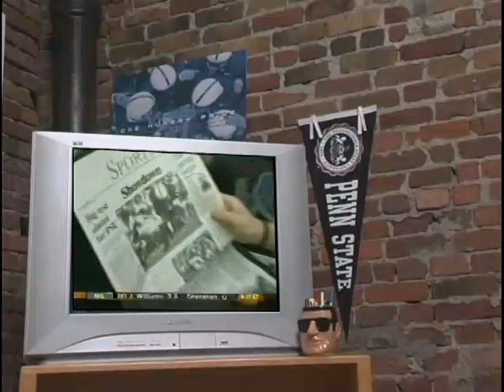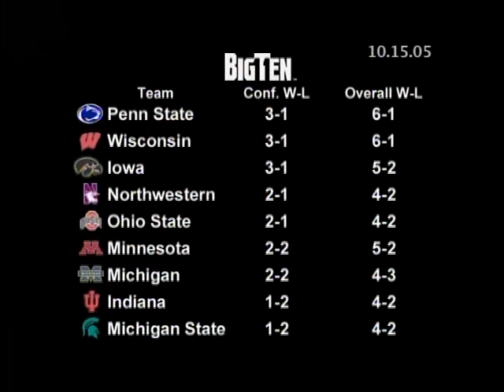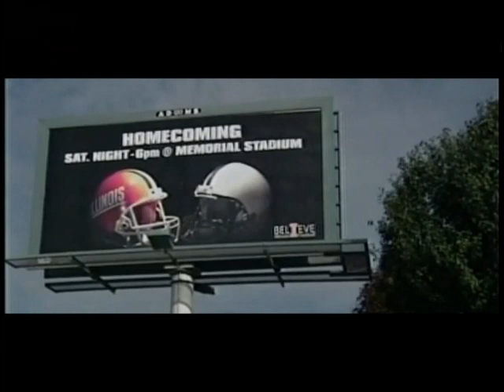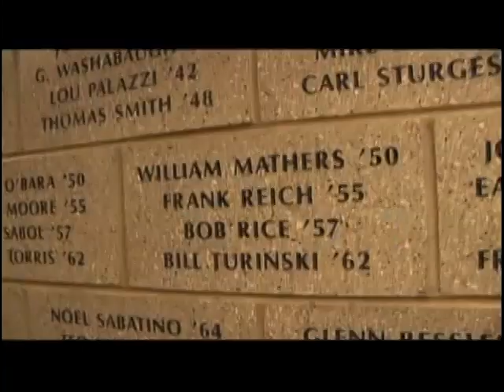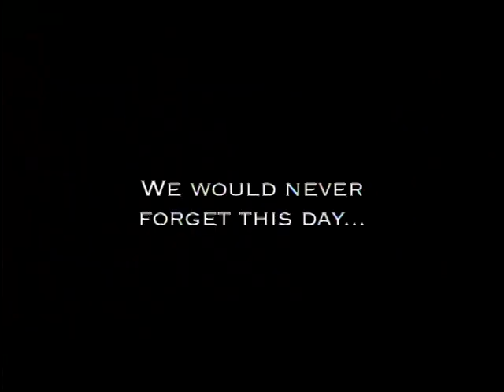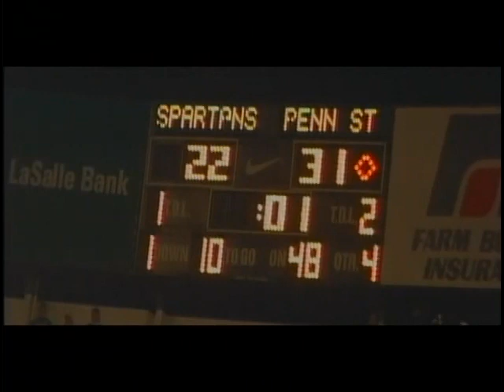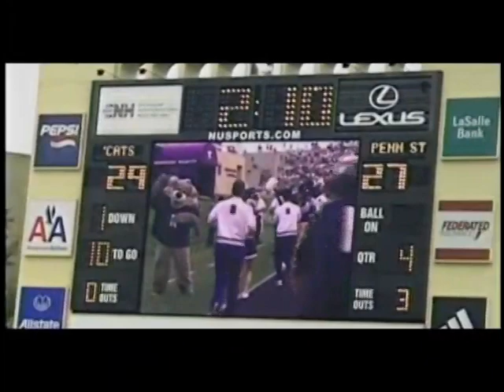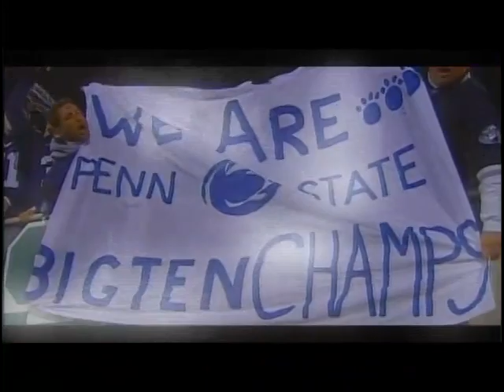2005 "Penn State Football Story" Regular Season Review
A look at the regular season of the 2005 Big Ten Champion Penn State Nittany Lions as the team vaulted the program back into the upper echelon of the college football world with a #3 ranking and an Orange Bowl bid. I was on hand for the Purdue game that season and feel privileged to have witnessed that team in person. It was a memorable year for sure. This program was put together by The Penn State Football Story.